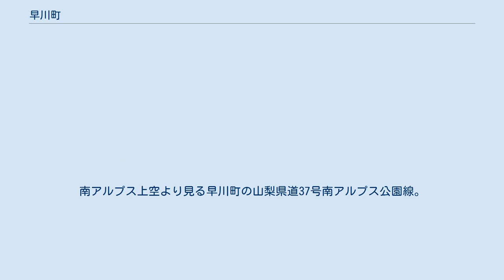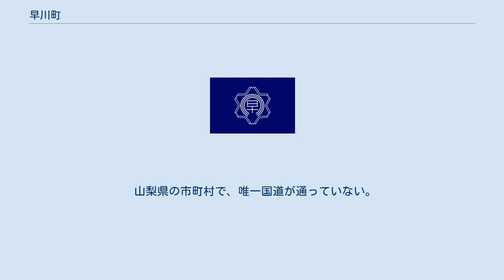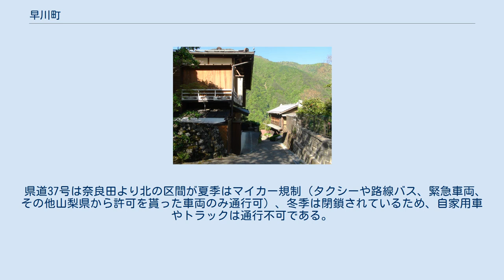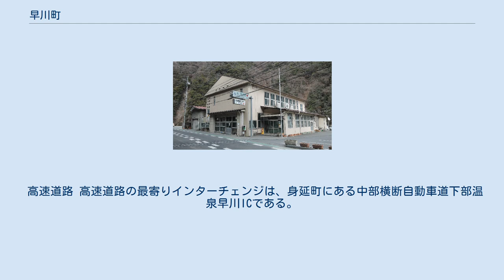早川町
南アルプス上空より見る早川町の山梨県道37号南アルプス公園線。
県道沿いに早川が流れる（2006年11月）。
 早川町（はやかわちょう）は、山梨県の南西端の国中地方にある町で、静岡県と県境を接している。
 住民基本台帳に基づく人口が2021年3月1日付で「町」としては日本で唯一1000人を切る994人となり、自然人口が日本一少ない自治体（福島第一原子力発電所事故による影響を受けている福島県内の町を除く）であるとともに、山梨県内の町としては最西端に位置している。
また、特定非営利活動法人「日本で最も美しい村連合」のひとつでもある。
 北部・西部を南アルプス（赤石山脈）、東部を櫛形山系、南部を身延山地に囲まれた山間地域。
面積の約96%は山林となっており、急峻な地形に40ほどの集落が点在している。
町のほぼ中央を、町名の由来にもなった富士川の支流早川が貫流している。
 山地 河川 湖沼 山間部で平坦地が少ない河内地方では先史・古代の遺跡は少ないが、1974年（昭和49年）から翌1975年（昭和50年）にかけて町史編纂に伴う調査により、町域では19遺跡の存在が確認された。
多くは縄文時代の集落遺跡で河川沿いの河岸段丘に点在し、縄文早期末頃から縄文前期後半に遺跡数が増大し、縄文後期後半には減少に転じる。
 古代の律令制下では巨摩郡に属する。
 中世には鎌倉時代に身延山に草庵を結んだ日蓮の書簡に「早河」の地名が見られる。
 戦国期には河内領主の穴山氏が支配し、町域には黒桂山・保山の金山が開発された。
 首長 国内 近世から高度経済成長期までは、自給的食糧生産である焼畑と現金収入の道である林業・木工業、鉱山労働、養蚕、換金作物の栽培（コウゾ、ミツマタ、タバコ、コンニャク、シイタケなど）との複合的な生業が営まれてきた。
 町中部の茂倉（もぐら）集落の特産である「茂倉うり」のように、他地域との往来が少ない町ならではの伝統野菜もある。
 太平洋戦争後は、林業や建設業、養豚などの産業も台頭した。
 しかし、現在では林業・養豚は主要産業とは言えず、建設業も縮小している。
 電力 2012年（平成24年）度より、町内の小中学校に通学する児童・生徒の教材費や給食費、修学旅行費など義務教育にかかる経費の完全無償化に取り組んでいる。
鉄道を利用する場合の最寄り駅はJR東海身延線波高島駅となるが、特急停車駅では同下部温泉駅が利用しやすい。
 路線バス コミュニティバスとして、身延線下部温泉駅や身延駅へ向かう早川町乗合バスが1日5往復運行されている（詳細は当該項を参照）。
 山梨県の市町村で、唯一国道が通っていない。
県道も以下の2路線のみで、他は全て町道または私道である。
 県道37号は奈良田より北の区間が夏季はマイカー規制（タクシーや路線バス、緊急車両、その他山梨県から許可を貰った車両のみ通行可）、冬季は閉鎖されているため、自家用車やトラックは通行不可である。
県道810号はその先の井川雨畑林道が静岡県静岡市葵区（旧井川村）に繋がっているが、長期に渡り通行止となっている。
よって町外へ接続している道路は県道37号の身延町へ抜ける区間のみであり、当道路が大雨や大雪で閉鎖されると町外へ移動する手段がなくなる。
 不測の事態に備え、各家庭では食料備蓄を行っているが、緊急時の交通手段確保のため、奈良田地区から南アルプス市の芦安地区へ抜ける早川芦安連絡道路の建設事業がある。
 高速道路 高速道路の最寄りインターチェンジは、身延町にある中部横断自動車道下部温泉早川ICである。
 県道 赤沢宿 慶雲館